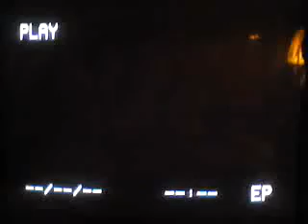001 Wicked Game................